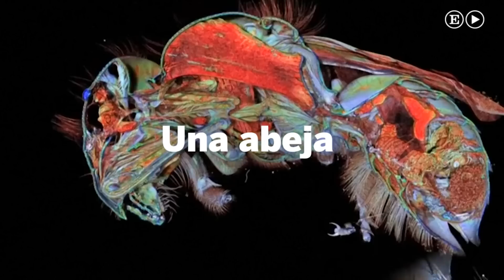Una abeja como nunca la habías visto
El profesor Javier Alba Tercedor muestra unas impresionantes imágenes de su último trabajo.